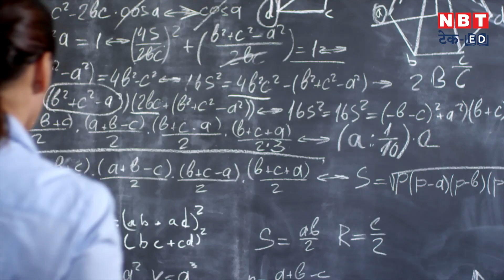SSB Odisha Lecturer Recruitment 2023: ओडिशा में लेक्चरर पदों पर भर्ती, जानें कौन कर सकता है अप्लाई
SSB Odisha has started the application process for lecturer posts. Those who are interested can watch the video till the end.

SSB ओडिशा में  लेक्चरर के 1,065 पदों पर भर्ती निकाली है। जो भी उम्मीदवार इच्छुक और योग्य हैं वे आखिरी तारीख से पहले अपना एप्लीकेशन फॉर्म भर दें। इस वीडियो में वैकेंसी की डिटेल दी गई है।